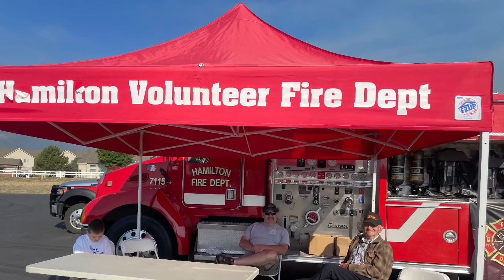Robert’s Run 2021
Fun Run in memory of Robert Leonardi in Hamilton Montana 5k and 1k